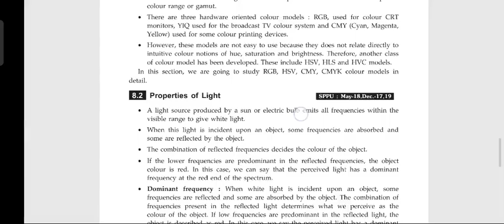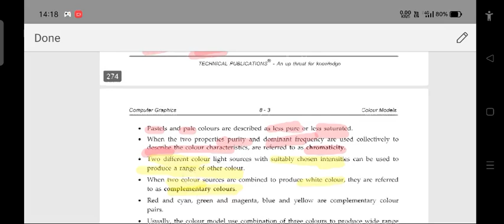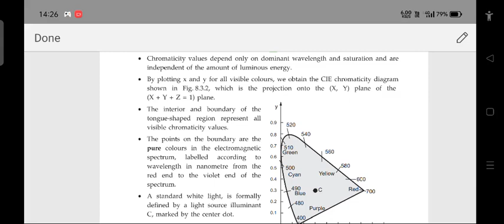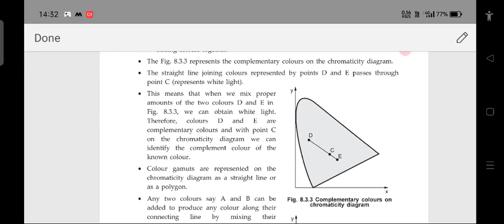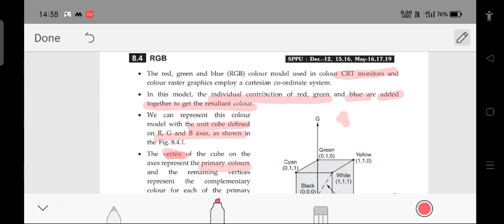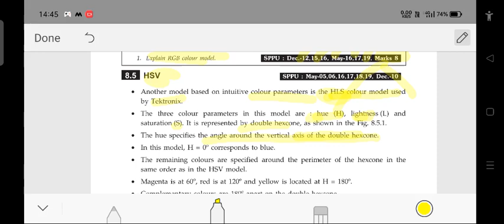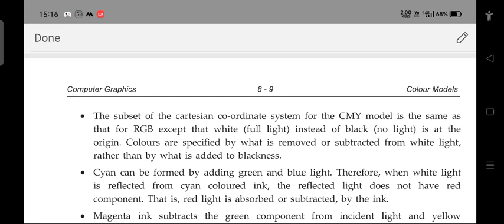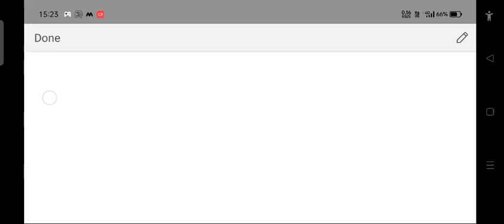one shot|PART 1|computer graphics|unit 4|SPPU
UNIT FOUR EXPLAINED